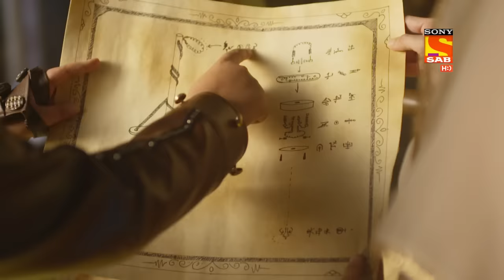Aladdin - Ep 465 - Full Episode - 9th September 2020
Episode 465: The True Heir
Aladdin and Sultana Yasmine find the Chirag. But they have to be true heir to touch it. Who will be the true heir to it, Aladdin or Yasmine?